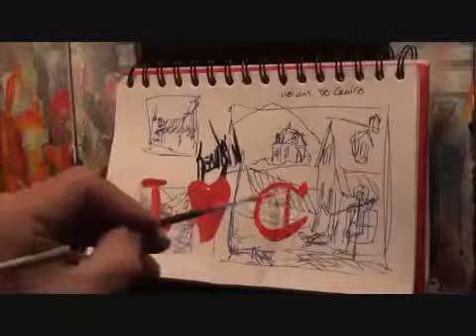100 ANS DE GLOIRE 0001